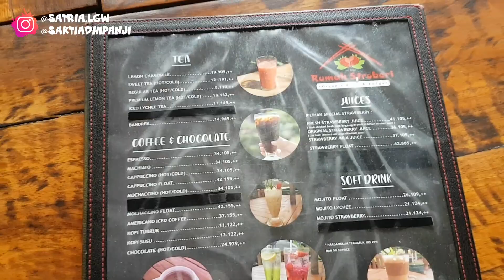KEBUN BUNGA DAN RUMAH STROBERI | Feat Senja Firsta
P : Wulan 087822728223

Seru banget main ke kebun bunga, terus lanjut makan bareng sama keluarga di Rumah Striberi, hmmm langsung cek videoku ya guys,,

Selamat menonton ..